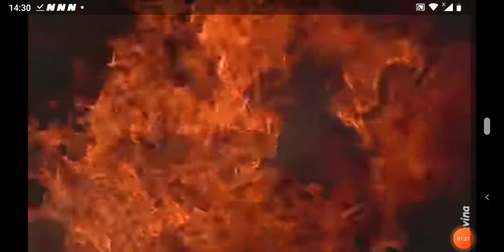volcano 🌋 eruption (match heads facing inward)match chain reaction amazing fire 🔥